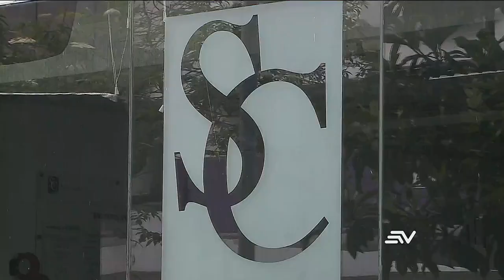Pugna dentro del Consejo de Participación Ciudadana impide la elección de funcionarios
La elección de funcionarios y autoridades en 11 entidades depende del Consejo de Participación Ciudadana.
La pugna dentro del organismo ha impedido llevar adelante las nominaciones y varios de los procesos enfrentan denuncias de corrupción.